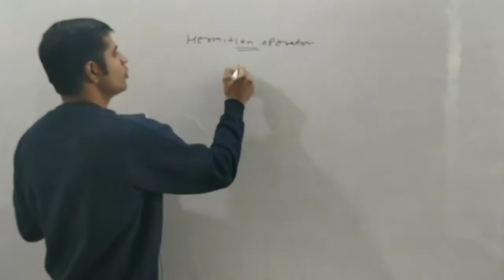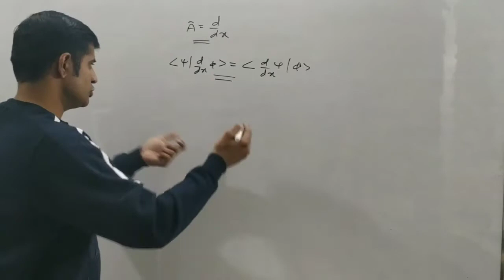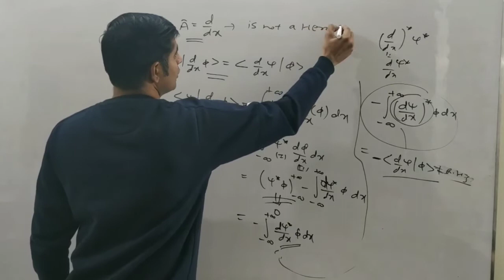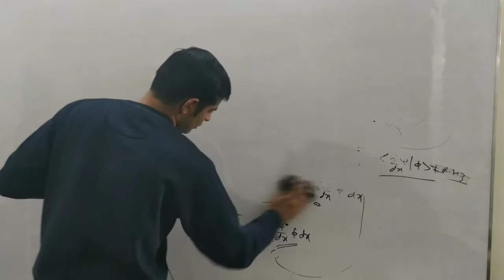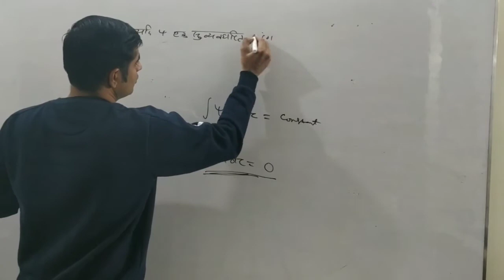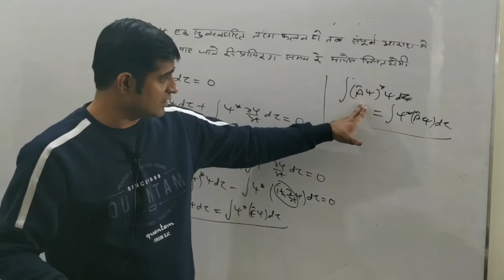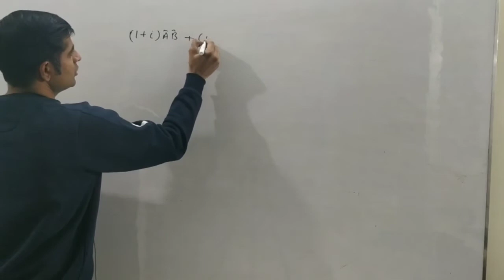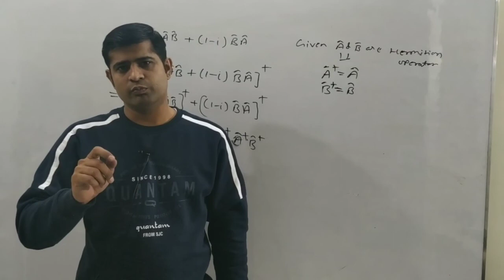Hermitian operator (Numerical practices)